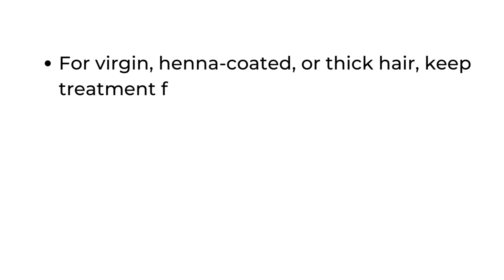Gujarati Tutorial Video KT Advanced Haircare’s Botoplex Chemical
If your hair feels dull and you want your shine back with a sleek, straight hair look,  all you need is our Advance Straightening treatment.  Featuring a unique proprietary Keratin Technology, Straightening Treatment deeply penetrates the hair shaft for maximum repair, while pure keratin and a unique blend of silk amino acids, organic shea butter emollients, and natural green tea antioxidants coat the hair to virtually eliminate dryness and brittleness, reduce excess volume and frizz, and deliver long-lasting nourishment and protection for up to 16 weeks. Safe for color-treated hair.

Watch this video for usage instructions.

Tap into what hooks your audience.